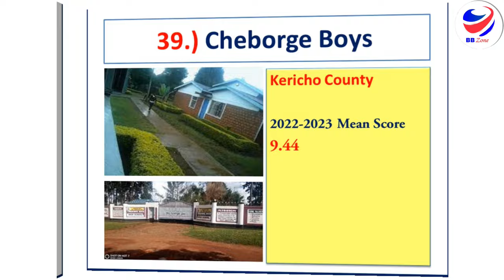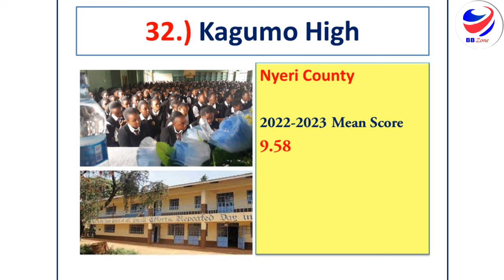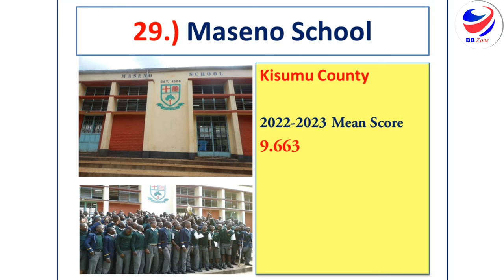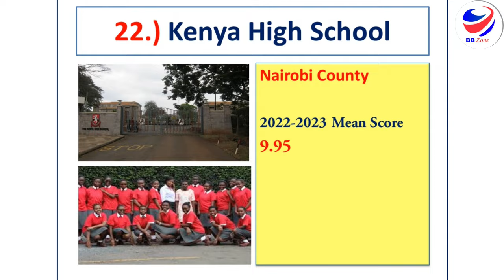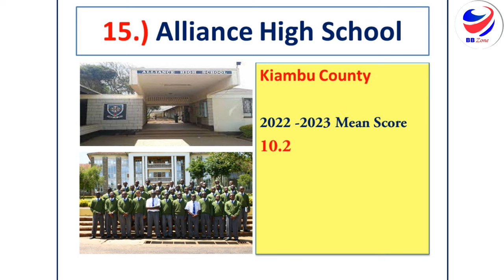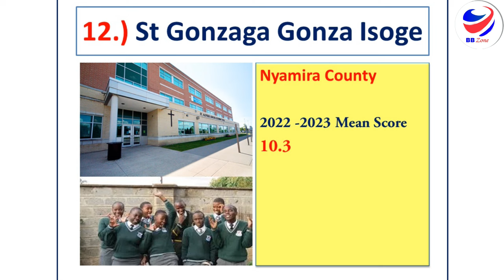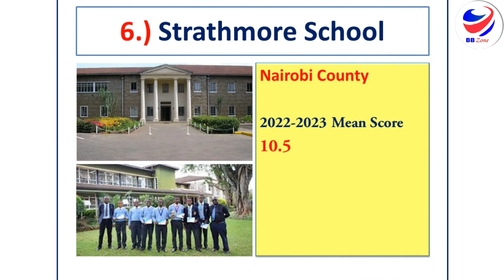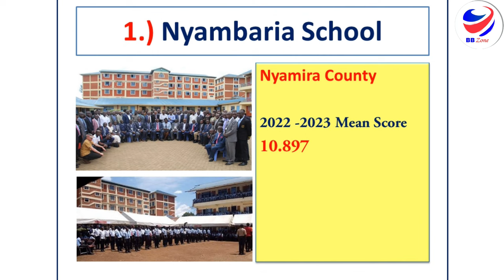Top 40 High Schools KENYA - KCSE 2022-23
Hello everyone ,  the following The following video highlights the best high schools in Kenya , in the recently released KCSE results

The Kenya Certificate of Secondary Education (KCSE) is a test that students in Kenya take when they finish secondary school.

KCSE Results 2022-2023 Top 40 Schools

This years results saw perennial giants being dislodged from the apex of Top performers .

KCSE Results 2022 Top 50 Schools, Full List: Top 400 Schools Nationally (KCSE 2022),KCSE Results 2022/2023 Top 100 Schools, KCSE Results 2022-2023 Top 100 Schools

KCSE Results 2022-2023 Top 400 Schools

Welcome to BB Zone , a channel where we feature hot topics, trends about personalities and events ,  If you seek Top Hot Topics about personalities ,events, politics, Health, Science, Sports and many others, Then this is your home. This is a social Forum through which we share ideas and opinions , as we update viewers on various facts or fictions about the various Hot Topics ,We kindly invite and encourage your Subscriptions, Comments, Likes, Sharing of our videos ,please be part of us ,and we promise to deliver our best. I may not own some of the videos music or images shown, Some of the images , videos used belong to their respective owners © we are using them under fair use guidelines ,Please no copyright infringement intended. The main intentions is just for the purposes of news updates, comment, educating, enlighten ,research, and sharing of information.